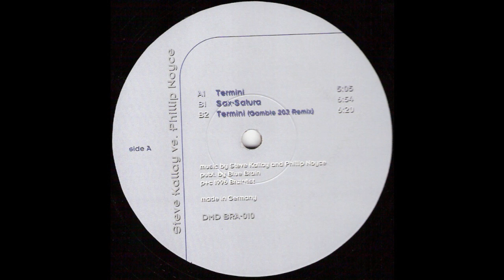Steve Kallay Vs. Phillip Noyce - Termini (Acid Techno 1996)